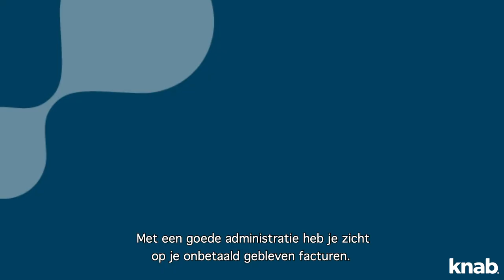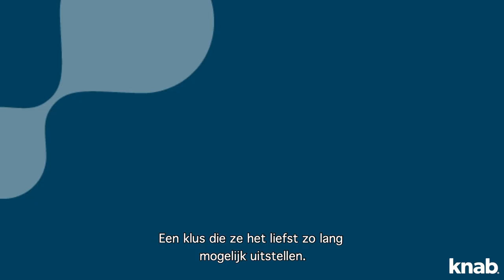Zzp tip | Zo zorg je voor een goede administratie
De online bank met menselijke service:
Knab is de online bank die met je meedenkt. Of je nou je geld wilt laten rollen of laten groeien: bankieren bij Knab is simpel, zonder gedoe en altijd met de fijnste service.

Over Knab
"Zullen we anders gewoon een bank oprichten?" Geen alledaagse gedachte die in 2012 ten grondslag lag aan onze oprichting. En alledaags zijn we nog steeds niet. Dat merk je bijvoorbeeld aan onze naam. Bij Knab staat de K van klant voorop. We denken net iets fanatieker met je mee, zodat jij het meeste uit je geld kunt halen.

Nieuwsgierig naar Knab? Kijk dan voor meer informatie naar